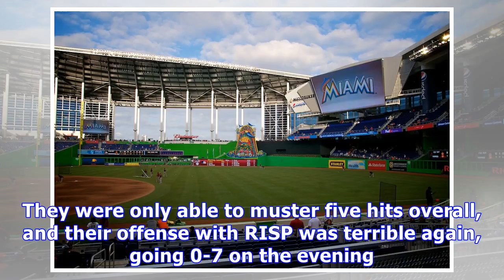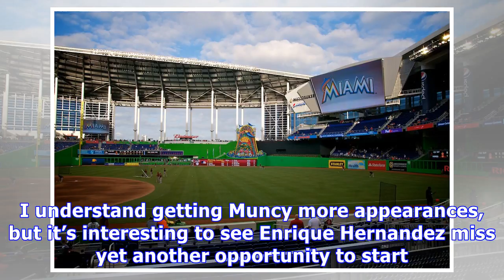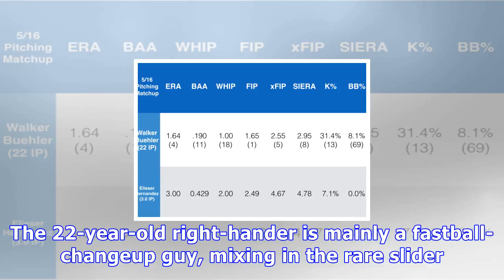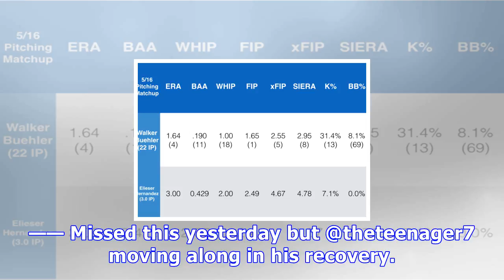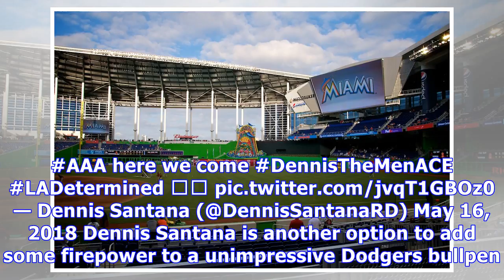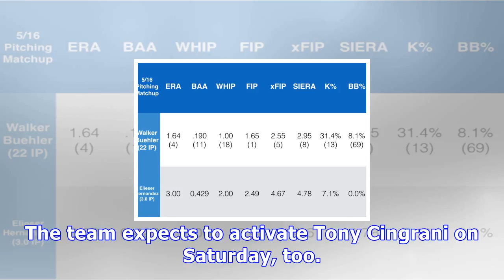Dodgers @ marlins may 16, 2018: don’t be worse than the marlins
(Via) The Dodgers (16-25) look to bounce back after a disappointing loss in the series opener against the Marlins (15-26). They were only able to muster five hits overall, and their offense with RISP was terrible again, going 0-7 on the evening. Since April 29, the Dodgers are slashing .164/.279/.197 with runners in scoring position. Over that frame, their .164 batting average is above only the Diamondbacks, and their slugging percentage (.197), OPS (.476), and wRC+ (34) are all the lowest in th...